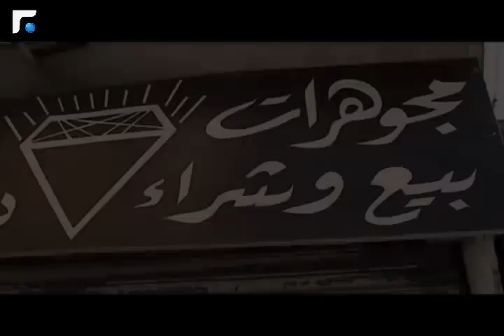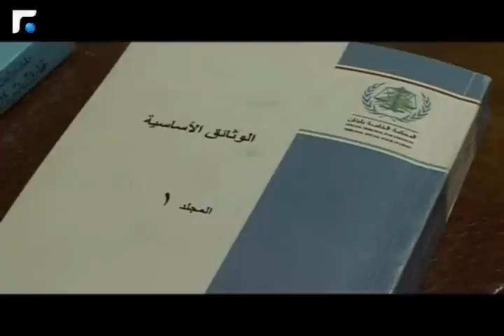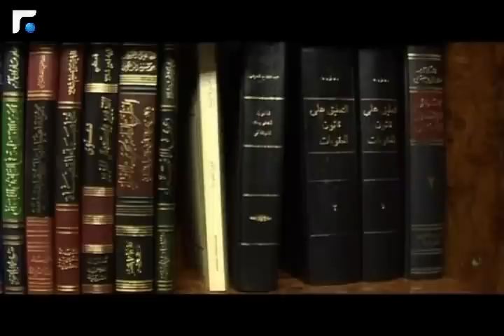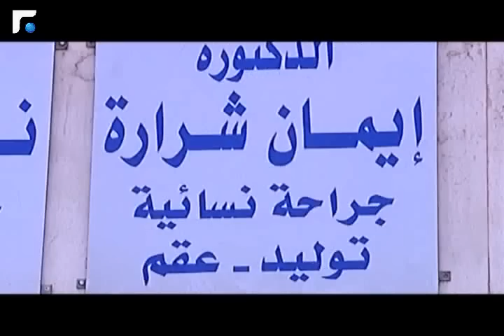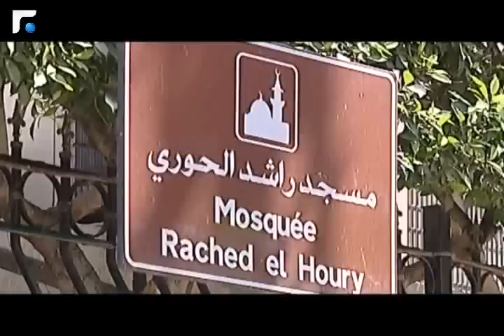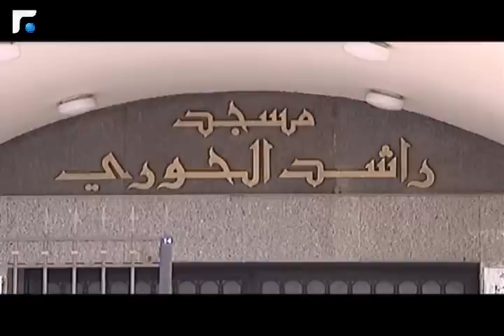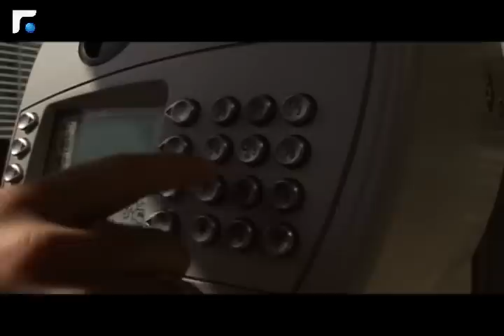وثائقي خاص "المحطة الاخيرة"..يلخص القرار الاتهامي:اسماء وشهود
تقارير إخبارية
News Reports